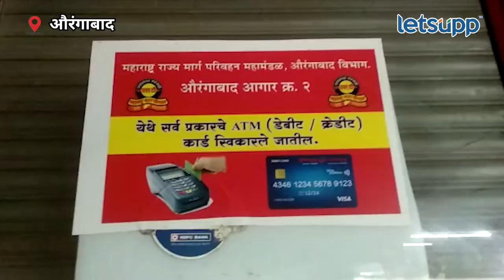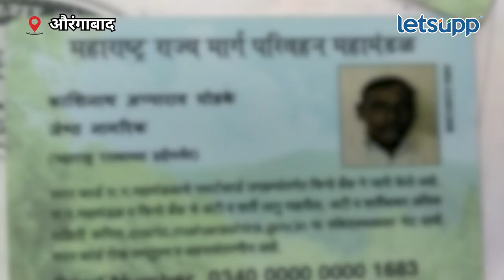Smart Card | सवलतीच्या प्रवासासाठी 'हे' कार्ड बंधनकारक | LetsUpp Marathi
एसटी महामंडळाच्या बसमध्ये ज्येष्ठ नागरिकांजवळ आधार कार्ड किंवा मतदान कार्ड असल्यास प्रवासामध्ये सूट देण्यात येत होती मात्र आता एसटी बसमध्ये यापैकी कोणतेच कार्ड चालणार नाही. यासाठी स्मार्ट कार्ड घ्यावे लागणार आहे, अशी माहिती मध्यवर्ती बस स्थानकाचे आगार व्यवस्थापक संतोष घाणे यांनी माहिती दिली आहे.